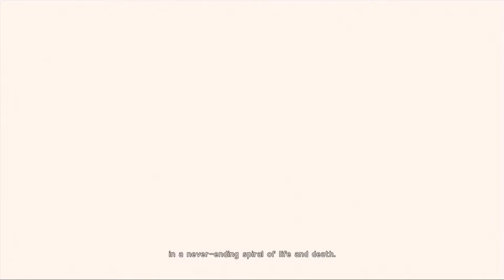Nier Automata - Walkthrough 1 - Prologue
In the distant future, an extra-terrestrial force has unleashed a ruthless army known as the machine lifeforms on Earth, driving mankind into exile on the moon. Android 2B, one of the latest infantry models of the newly formed organization called YoRHa, is plunged into a bitter war to reclaim the planet.